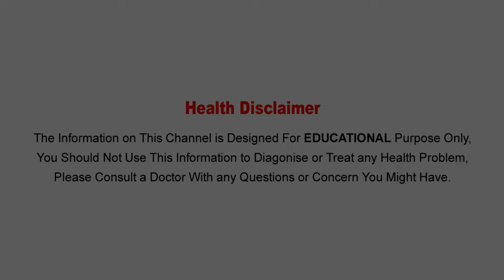ఉదయం టిఫిన్ తిని స్నానం చేస్తున్నారా?అయితే రిస్క్ లో పడినట్టే | Eating Breakfast After Bath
Watch :ఉదయం టిఫిన్ తిని స్నానం చేస్తున్నారా?అయితే రిస్క్ లో పడినట్టే | Eating Breakfast After Bath

Aarogya Sutra